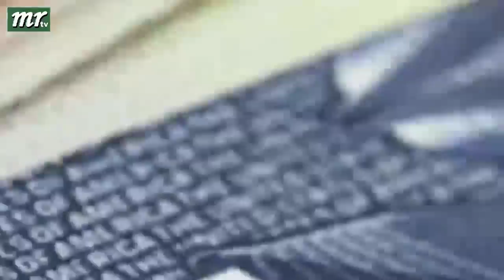এইমাত্র পাওয়া বাংলা খবর। Bangla News 19 June' 2023 |Bangladesh Latest News Today ajker taja khobor